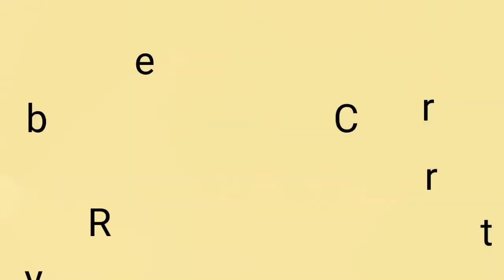Breathing Heart and Cycling. Lockdown 1st December 2020.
working on a green breathing heart electronic kit. Sun came out so did our bikes. Brake modifications worked great.